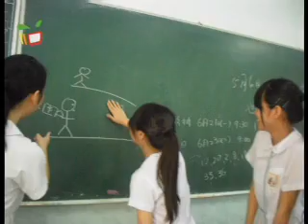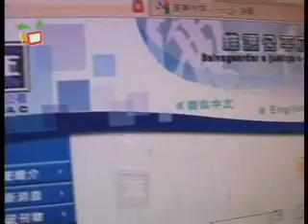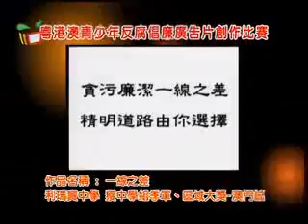動感資訊－創意無限 反貪有你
年青人透過製作創意短片，認識貪污的禍害之外，更積極參與宣傳反貪訊息，鞏固年青人的廉潔意識。